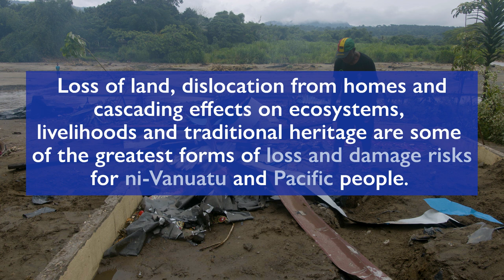Voices from Vanuatu: Climate Change Impacts and Human Mobility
Developed by IOM Vanuatu to screen at CoP27, this video raises the voice of key representatives within the Government of Vanuatu regarding the impact of climate change on human mobility issues in Vanuatu, and the role of Vanuatu’s national policy on Climate Change and Disaster-induced Displacement, developed in 2018, making it one of the first displacement-focussed policies in the region and the world. This video is intended for an international and regional audience.

Produced by Island Roots, Vanuatu.

Language: English
Subtitles: English